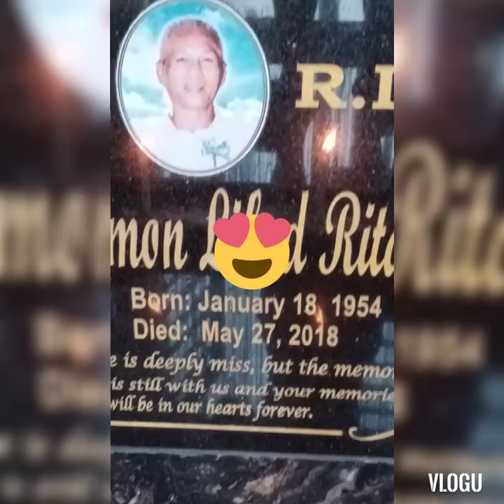SundayWithMyHubby Motor FloridablancaEcoPark♥️ ForestLake